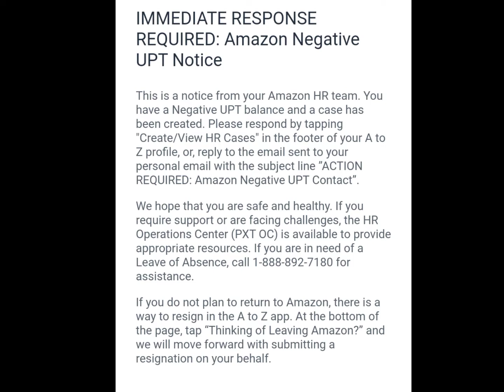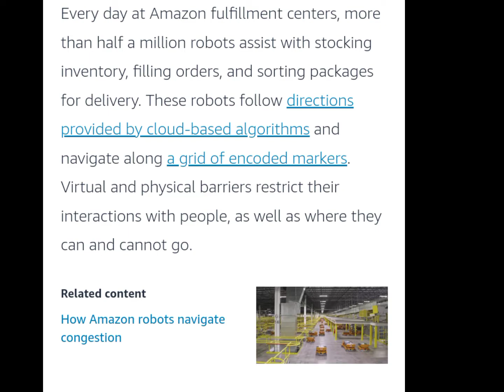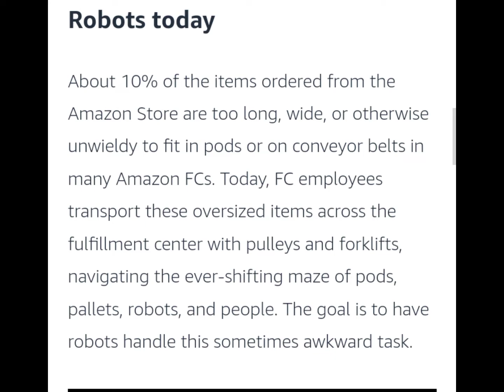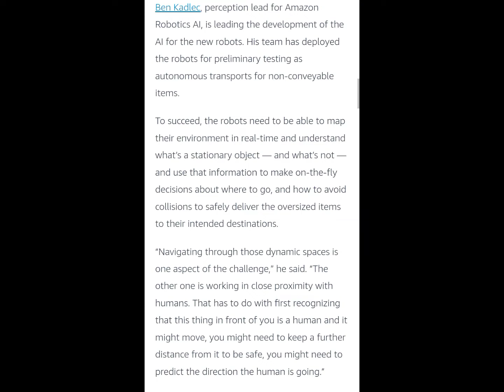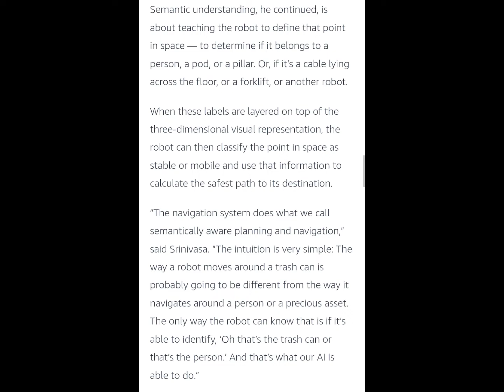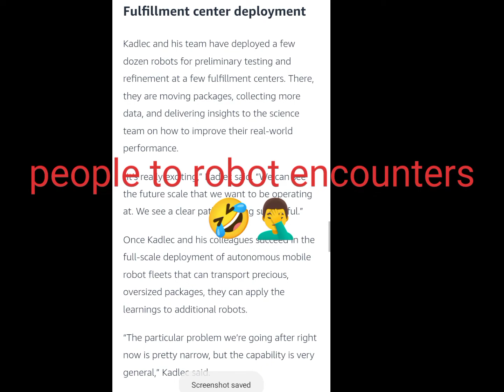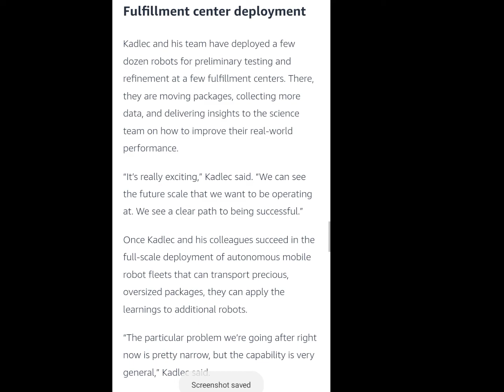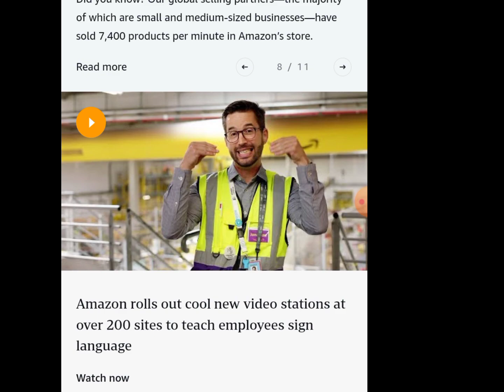Amazon robots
first hand accounting of what it's like working at an Amazon warehouse